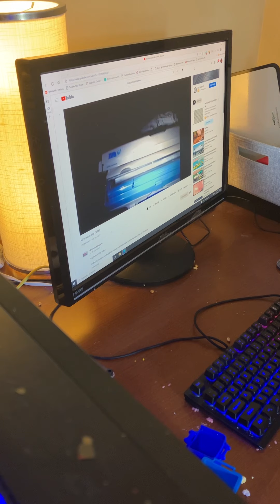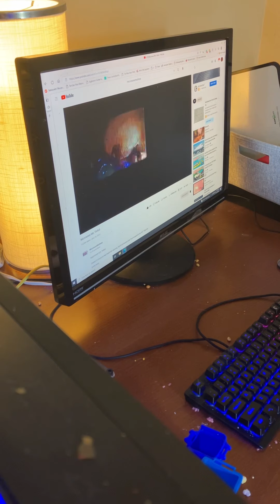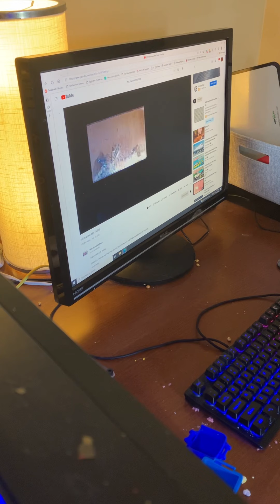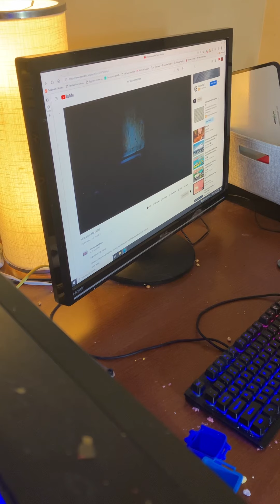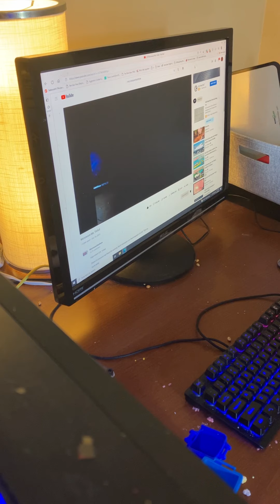Is it a good idea to microwave tinfoil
Episode 23 tinfoil